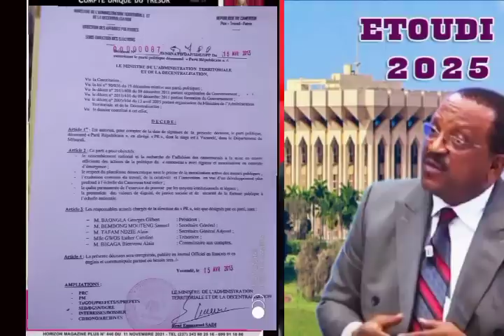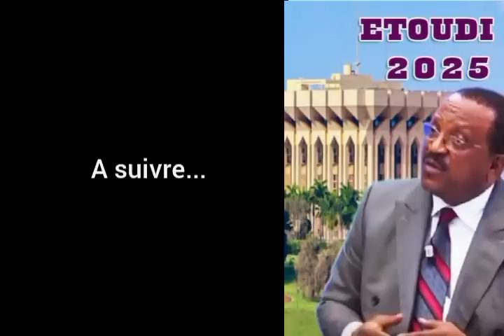Dr Georges Gilbert BAONGLA Président du parti républicain et fils aîné de S.E Paul Biya vs Ayolo&Cie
Le président du parti républicain le Dr Georges Gilbert Baongla écrase le DCC PRC Mvondo Ayolo Samuel alias l'agent immobilier et ses complices.

AU MENU (PART 2)

Samuel Mvondo Ayolo
Joe Chebonkeng Kalabouze
Samuel Eto'o Fils
FECAFOOT
Serges Raoul VOULA
Jean Pierre Amougou Belinga et Cie...

Leurs crimes et méfaits.